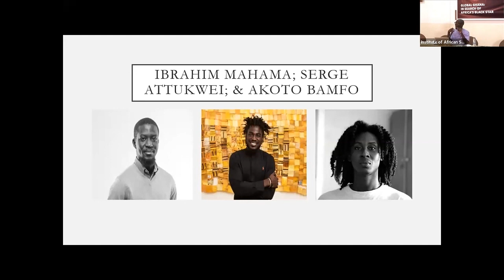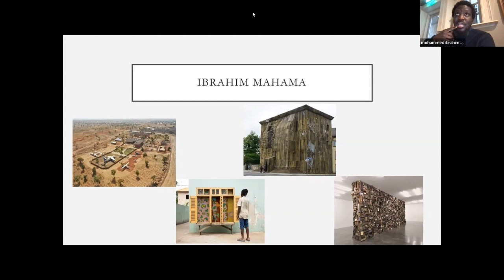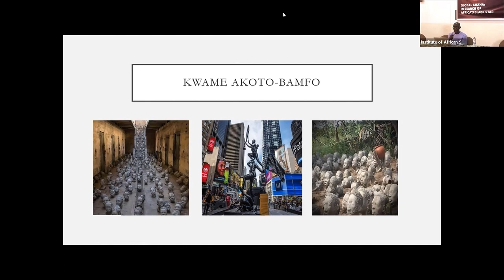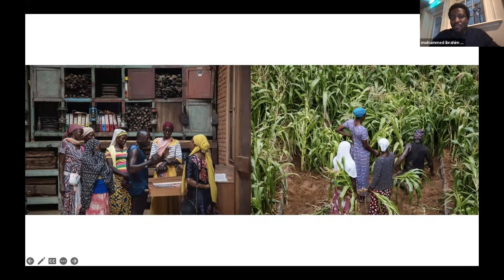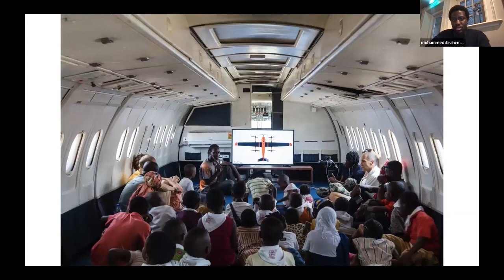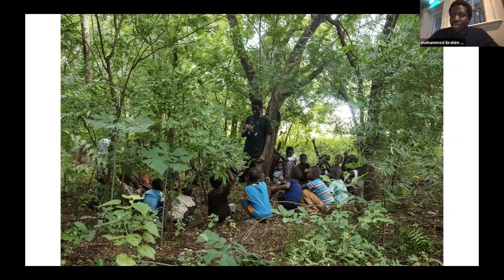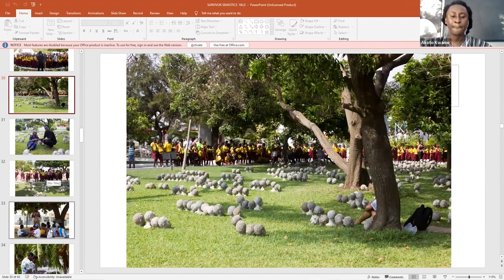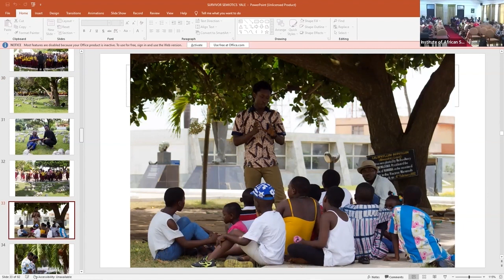Panel 3: On the State of Contemporary Art Practices in Ghana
Moderator: Joseph Oduro-Frimpong – Director of the Center for African Popular Culture, Ashesi University, Ghana

Within Ghana’s contemporary art scene, one witnesses an interesting trend. Here, some of the respected and young artists are locating their expansive ‘studios’ within the very communities they live in. In these spaces, it is not uncommon to observe locals being hired to work in these studios. In others, artists purposefully bus young students from under-resourced communities into their artistic work environments to let them make and experience varying art forms. What motivates such emerging practices in contemporary Ghana? What do these artists, who currently spearhead these practices, hope to achieve (or have achieved) with such endeavors? In this panel, we explore these questions and other new practices with the following creatives: Ibrahim Mahama, Serge Attukwei and Kwame Akoto-Bamfo.